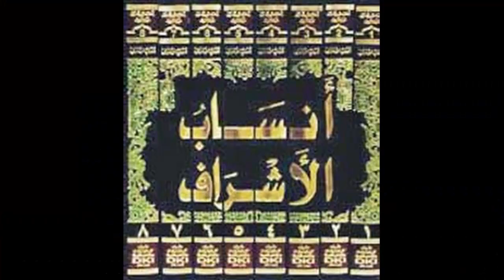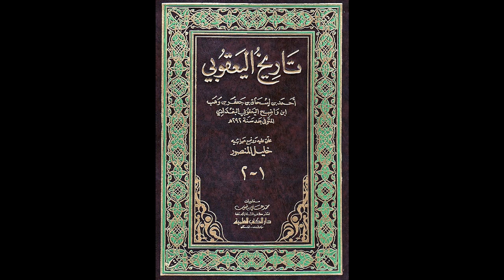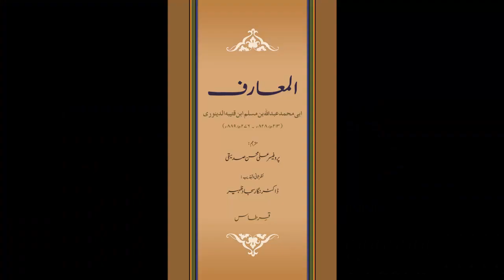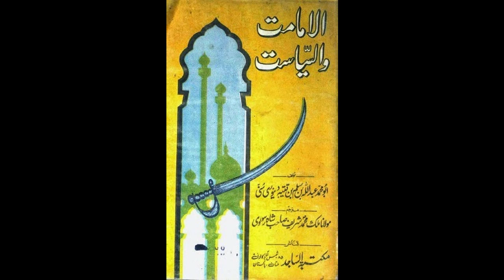تیسری صدی ہجری کے اہم مورخین | Part 13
Prof. Dr. Nigar Sajjad Zaheer
Dept. of Islamic History